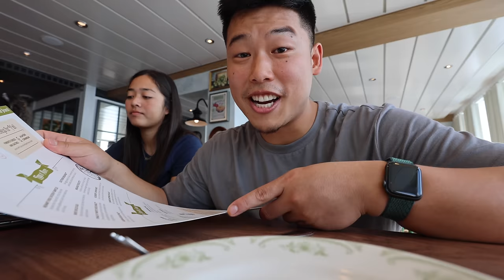Full Day of Eating on Royal Caribbean | Our First Cruise Together !!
In today's video we're going to be taking you guys through a full day of eating on @RoyalCaribbean "Wonder of the Seas".  This is our first time ever on a cruise together and it's fair to say, IT WONT BE OUR LAST !!
Full details + Itinerary of the Cruise (Check it out)
Links to all our social platforms ↓
Amazon Links for our "Daily Products"